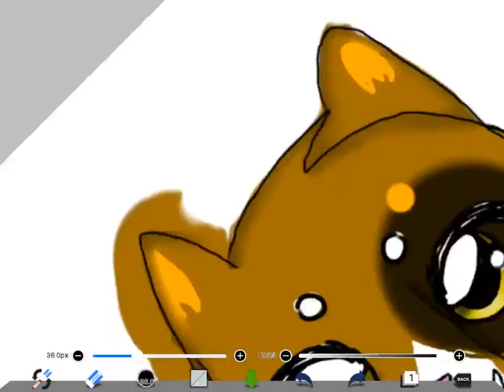Honeybreeze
My OC Honeybreeze. Sorry if it looks like Spottedleaf. Tortoiseshell she-cat with green eyes.